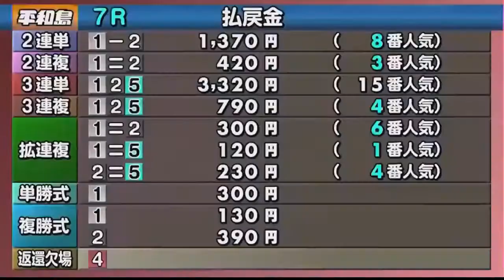【平和島競艇】③有田6コースチルト3度戦。①森作②内田③有田④鈴木⑤藤生⑥都築【一般戦】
ファンの反応はこちら
ボー活ちゃんねる-競艇まとめ